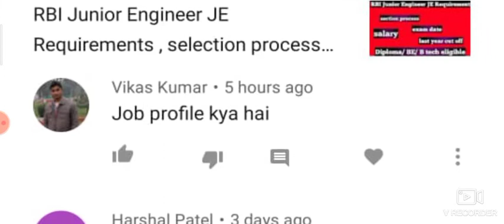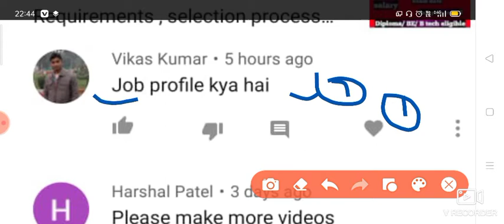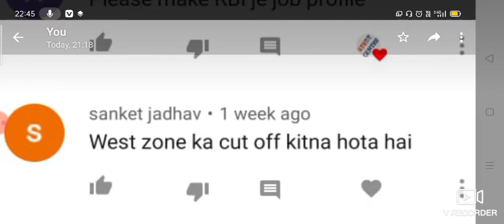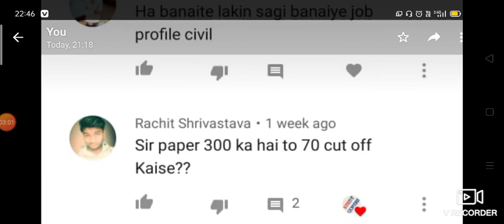RBI JE (junior engineer ) Requirements comments box Questions